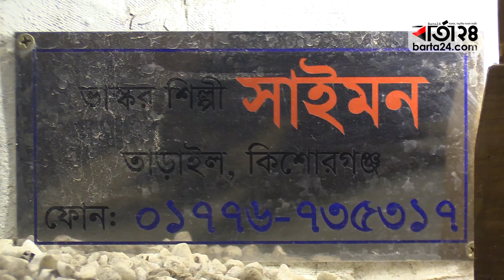২১ আগস্ট স্মরণে আওয়ামী লীগের কার্যালয়ে আইভি রহমানের ভাস্কর্য’ | Barta24.com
২০০৪ সালের ২১ আগস্ট ।রাজধানীর বঙ্গবন্ধু এভিনিউতে সন্ত্রাসবিরোধী এক পথসভায় বক্তব্য দিচ্ছিলেন বঙ্গবন্ধু কণ্যা শেখ হাসিনা। মূলমঞ্চের ট্রাকের পাশেই দাড়িয়ে ছিলেন তৎকালীন মহিলা আওয়ামী লীগের সভাপতি বর্ষিয়ান রাজনীতিবিদ আইভি রহমান। আইভি রহমানের ভাস্কর্য বসছে আওয়ামী লীগের প্রধান দলীয় কার্যালয়ের প্রবেশ পথেই। ২১ আগস্ট গ্রেনেড হামলার দিন উদ্বোধন করা হবে সর্বসাধারনের জন্য